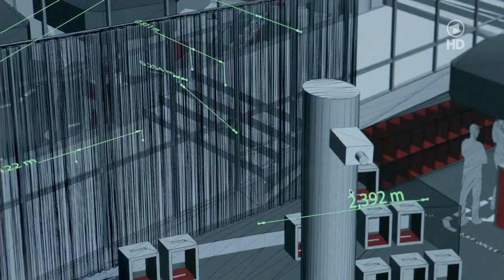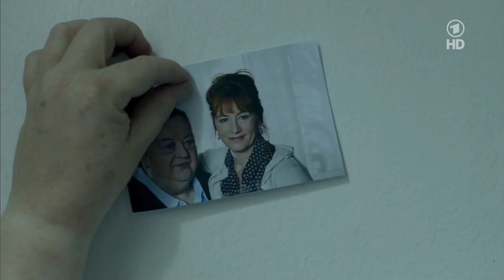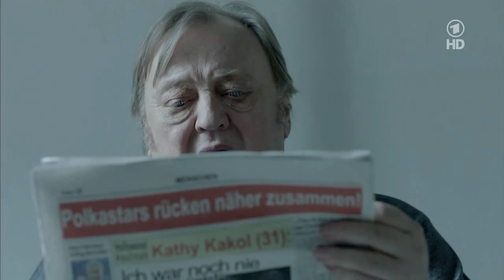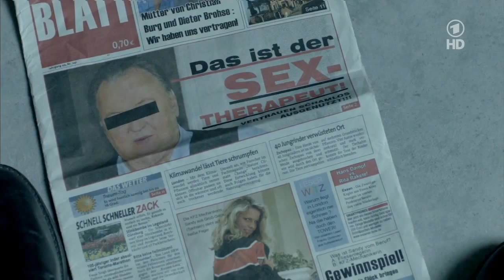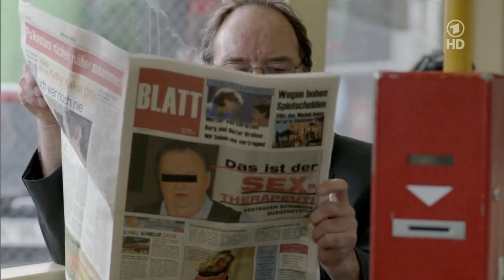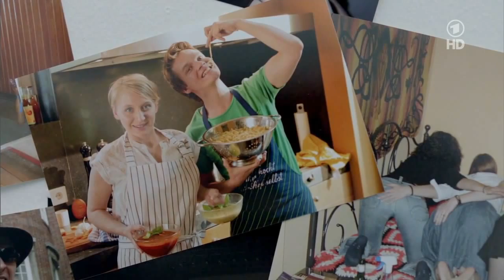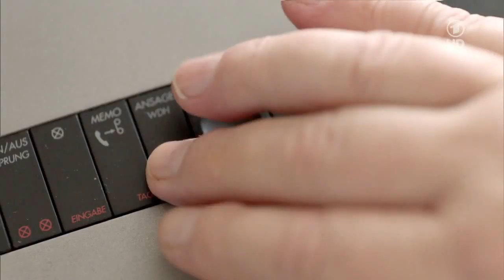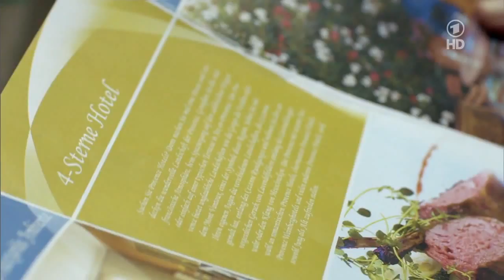Selim Dursun in Bloch "Die Lavendelkönigin" mit Dieter Pfaff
In dem letzten Spielfilm von Dieter Pfaff ist Selim Dursun in "Bloch - Die Lavendelkönigin" in der Rolle des Wärters zu sehen.